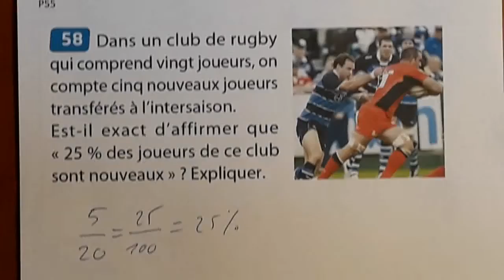p55 n°58 New